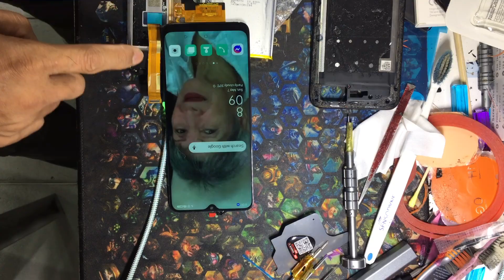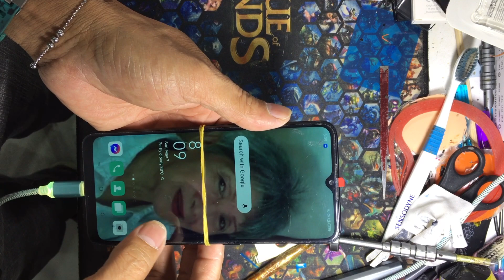Oppo a2020 lcd replacement done